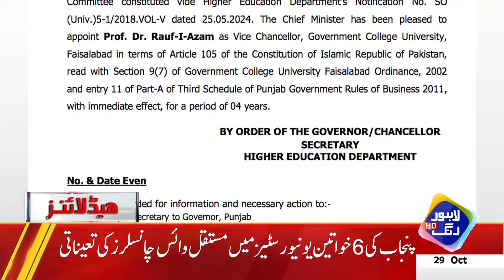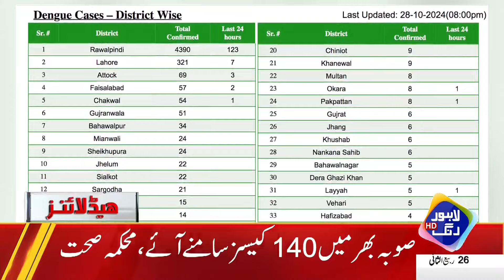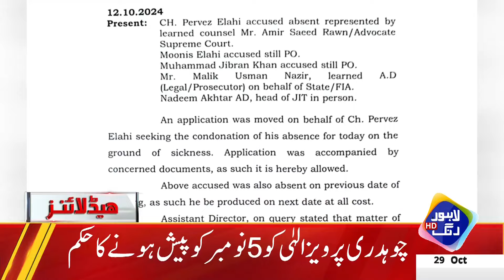Shahbaz Govt Exposed | Headlines 6 PM | 29 Oct 2024 | Lahore Rang | J201P